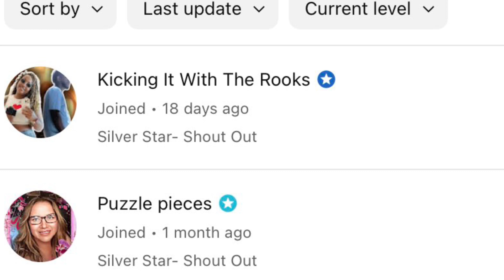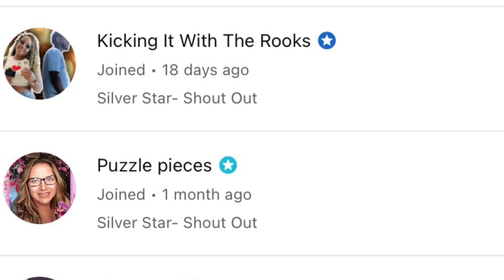Loved Ones Shout Out |Member Thank You’s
Hi, I’m Marlene.
The content creator for LoveMarlene411.
I am a YouTuber living in Florida.
This channel has Storytime, video diary, and
The series : From my heart to yours,
Sip and Chat .
The From my heart has more intimate topics and sip n chat is on topics from personal experiences where I have learned about myself ,traumas and relationships and sharing to show we can go through tough situations but come on the other side Stronger.
There is something here for everyone.
And shout out to puzzle pieces who is not a content creator but very appreciated.

Weekly uploads

Every Thursday at 7 pm EST livestream on a fun topic! You are invited and welcome.

Thank you so much for reading the description box. Please connect with my channel.  And I welcome you to check out some of my content right now. Or be there live in a livestream.
Marlene